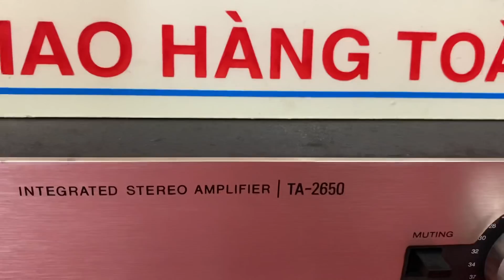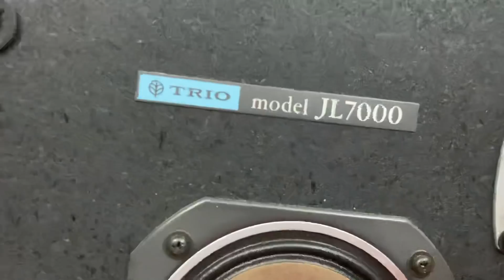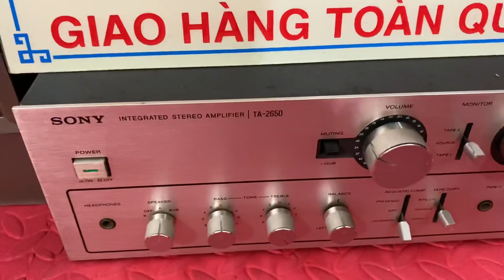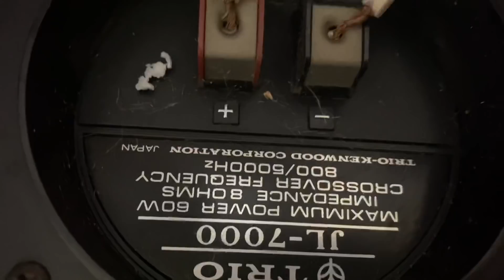Bộ này 8 triệu. Nghe bass trell nảy như tôm. Tiếng rất hay!